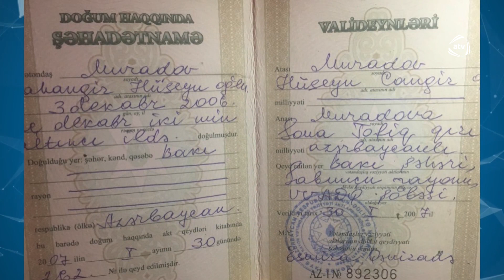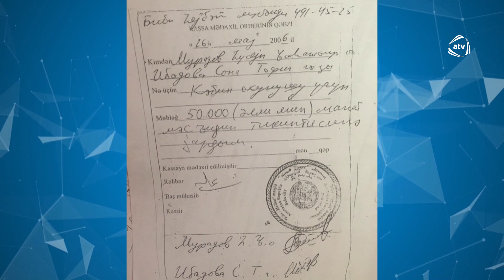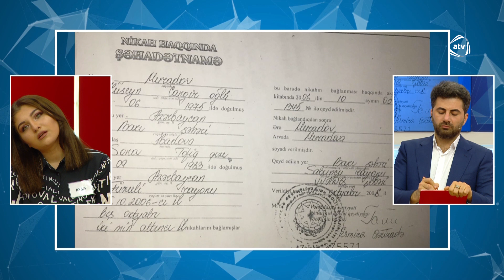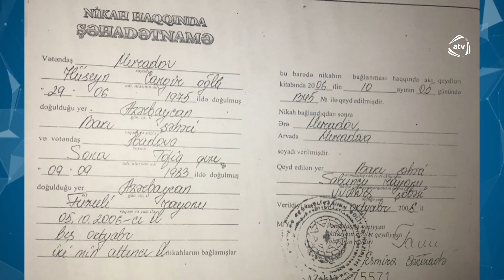Cahangirin anası canlı yayıma bağlandı (Bizimləsən)